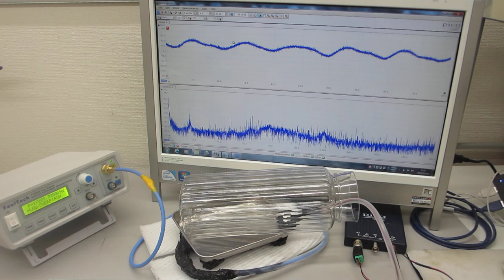５００Ｈｚから３００ＭＨｚの超音波伝搬制御技術（超音波システム研究所）